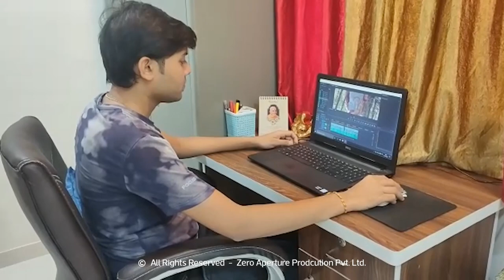great inside story | Break the chain | Stay home Stay safe | Covid 19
Stay safe Stay home ★ Helping Children Cope With Changes Resulting From COVID-19 ★ Corona awareness video

One of the most recommended preventive measures suggested by doctors and experts is social distancing and avoiding contact with other people, especially those who exhibit symptoms. Several countries, including India, have enforced strict, unprecedented lockdowns lasting up to a month, encouraging people to stay at home as much as possible.

Lead Producer: Prakash chavda
Production House: Zero Aperture Production PVT. LTD.
Voice over: Anchor Vishal (Vishu)
Music Composer : Raju Sudra (Tarang Studio)
Editor: Prakash Chavda
Many Thanks to All Participants